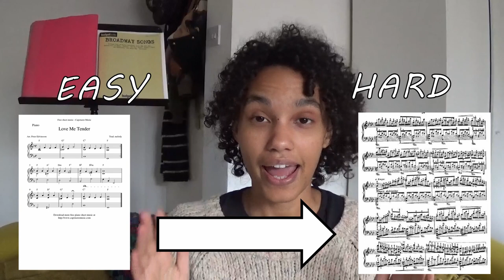Building your Rep Folder | How to Create your Repertoire of Audition Songs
In today's video I'm sharing my tips for building your rep folder. Everything from different ways to categorise your songs, to considering you audition pianist to why some songs aren't great choices for auditions.

If you're watching my channel for the first time, hello! My name is Michaela, and I make theatre related advice videos. I post on the second and last Friday of every month, along with occasional bonus videos.